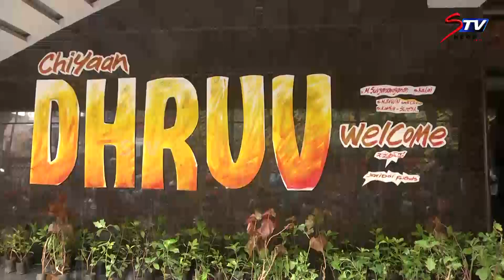Adithya Varma Public Review | Aditya Varma movie public opinion| Dhruv Vikram |STV